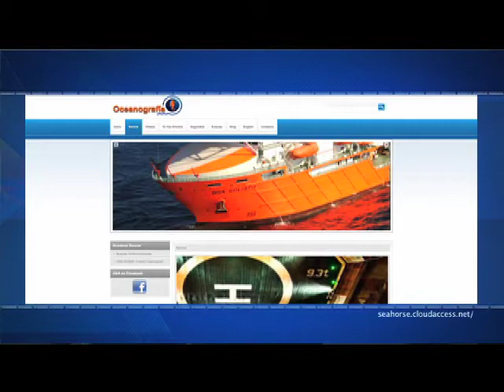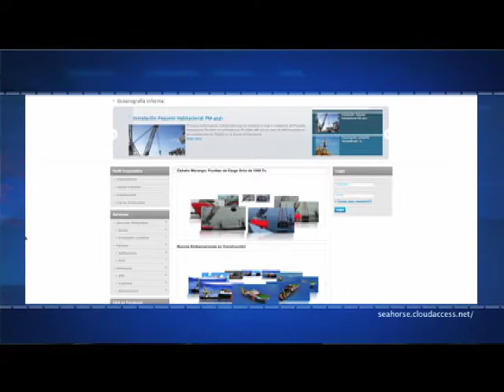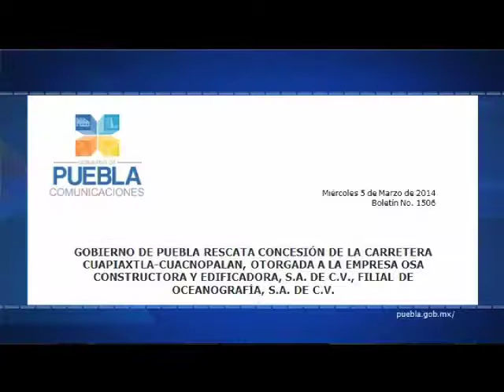Efekto Financiero (Bloque1)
Esta noche en Efekto Financiero, el triangulo que amenaza con una nueva guerra fría y sus efectos devastadores en el mundo.